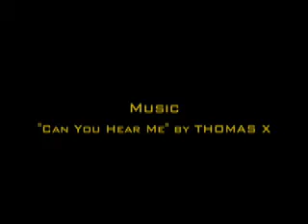The Jonny R Show 310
Interviewed on the Mawadising Show by Nicole Buckanaga & Shirley Nordrum talking about their "Humor Is Medicine" series on KOJB The Eagle radio station on the Leech Lake Reservation in Cass Lake, MN.